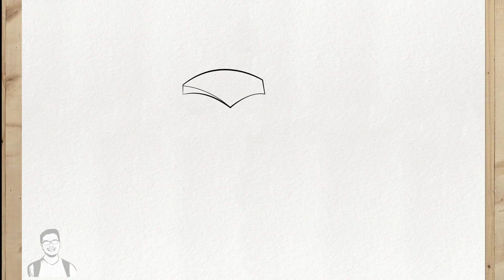Comment dessiner WONDER WOMAN étape par étape et facilement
Dans cette vidéo, je vais vous apprendre à dessiner wonder woman étape par étape très facile, c'est simple, je vais vous montrer facilement.

Cette procédure pas à pas est même pour vous qui êtes un débutant complet et pour les débutants,

Je vais vous montrer de manière simple dessin de wonder woman facile,

Alors amusez-vous à apprendre à dessiner de la bonne manière, wonder woman dessin facile a faire

Primo Dessins